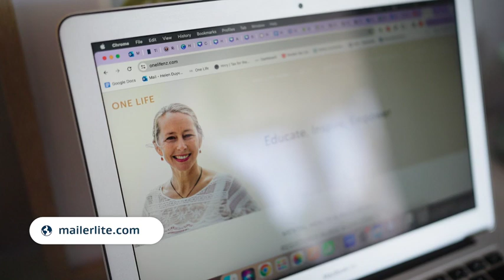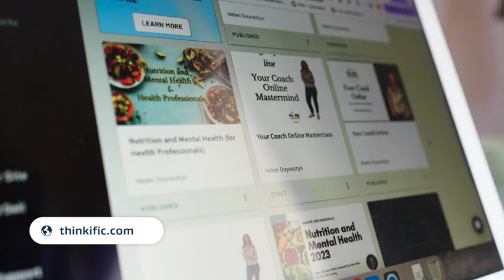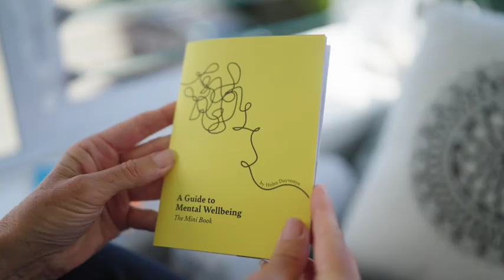One Life: Nurturing Mental Wellness with Helen Duyvestyn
Helen Duyvestyn, a registered nurse and life coach, emphasizes the significance of early mental health support and prevention and how she incorporates diverse approaches into her business.

- Helen from One Life speaks on:
- The importance of early mental health support and prevention.
- Incorporating lifestyle, nutritional, and psychological approaches in mental
- Utilization of various marketing tools like Instagram, Facebook, LinkedIn,
Mailchimp, and MailerLite in her business.
- Transitioning to online appointments using Zoom while still keeping a strong
personal connection.
- Simplifying accounting with tools like Hnry.
- Creating and distributing online courses effectively using Thinkific.
- Overcoming challenges for health professionals with resources like Digital
Boost.